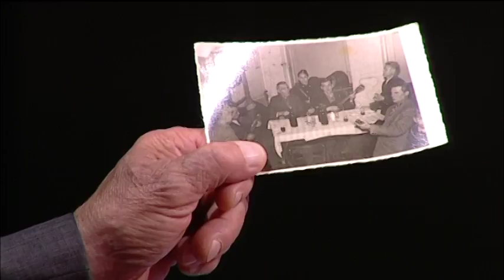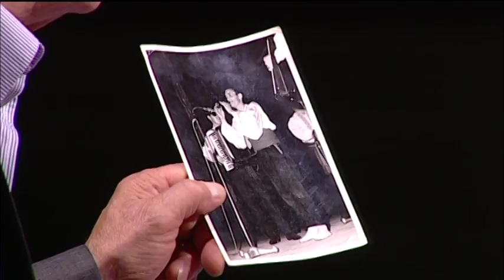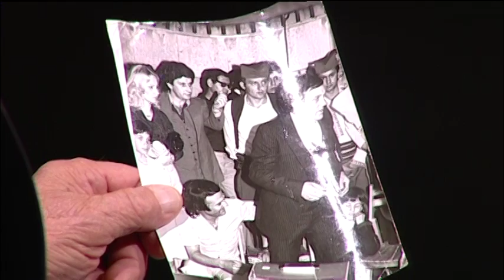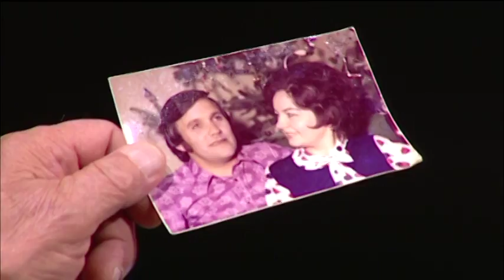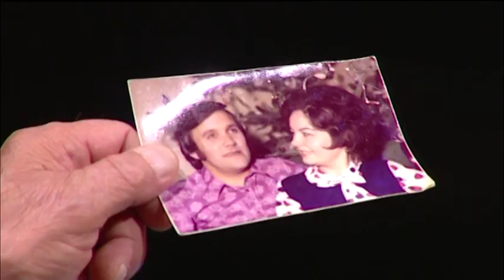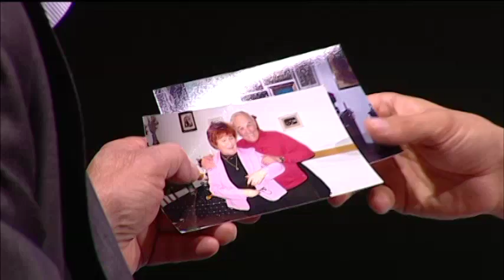XX Vek - Rade Petrovic - Cela Emisija - (TV Grand 30.11.2017.)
Zabranjeno svako kopiranje video i/ili audio snimaka i postavljanje na druge kanale!